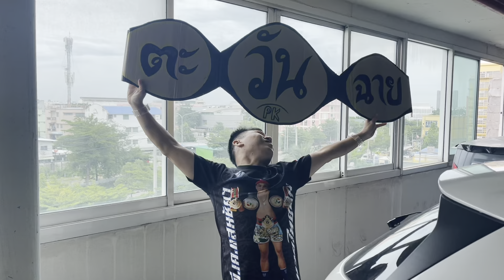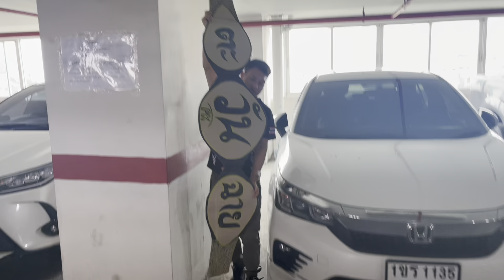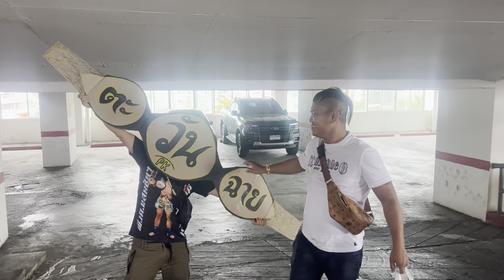หลังจากดูมวยเสร็จพามนุษย์ต่างดาวมากินข้าวครับ😁😁